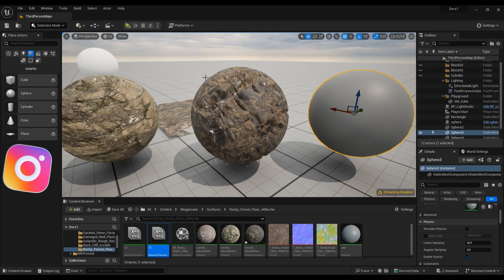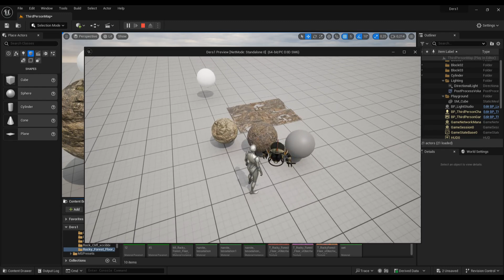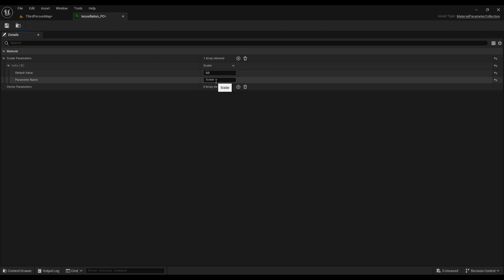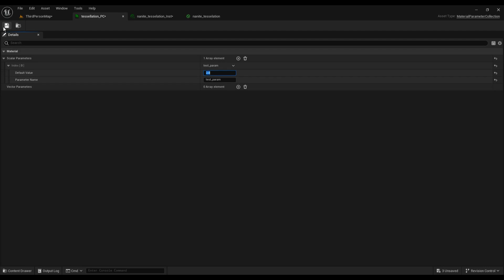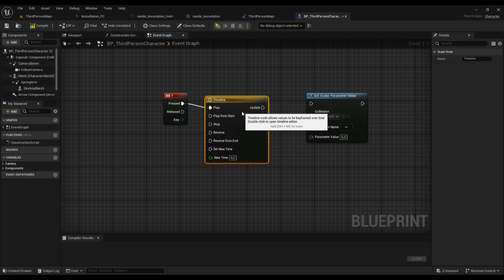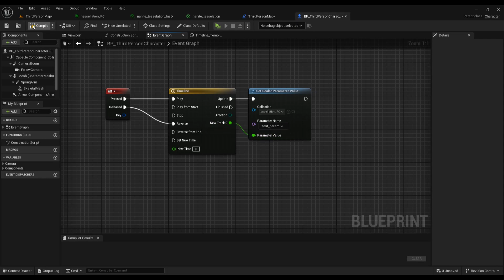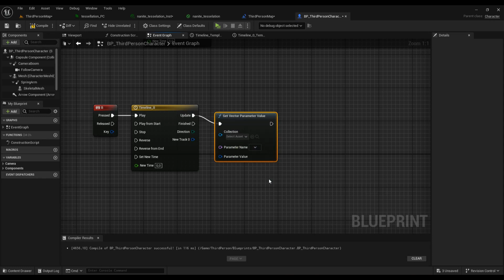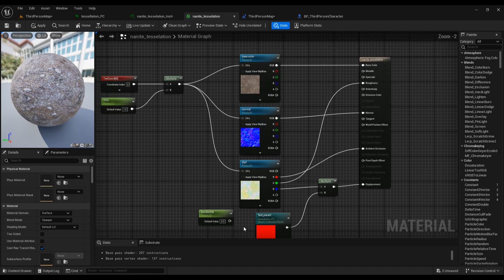Unreal Engine Dərsləri. Material Parameter Collection (Beginner Tutorial)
Bu videoda Unreal Engine daxilində Material Parameter Collection haqda danışacağıq. Sonda bir neçə maraqlı nümunələrə baxacağıq.
Unreal Engine üzrə tədrisə qeydiyyatımız davam edir. Tədris ərzində 150-yə yaxın mövzu tədris olunur. Dizaynerlər üçün tədrisimiz 4 ay, oyun proqramlaşdırılması üzrə 8 ay davam edir. İlk dərsimiz ödənişsiz sınaq dərsdir. Əlavə məlumat üçün və  tədrisə qosulmaq üçün 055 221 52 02 Kamil m. whatsapp və yaxud zəng edə bilərsiz.